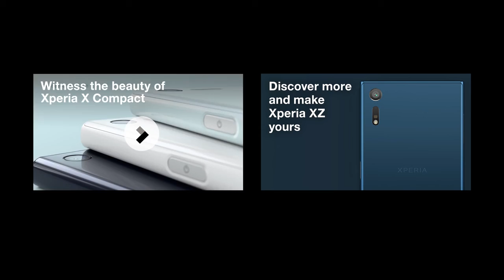Sony Xperia XZ